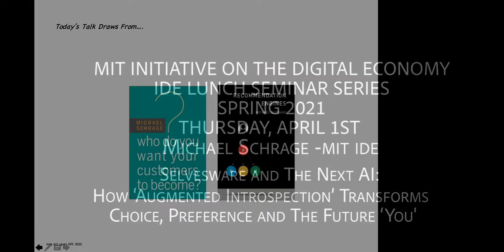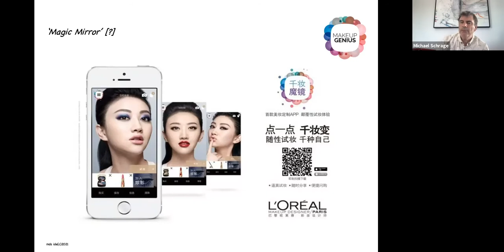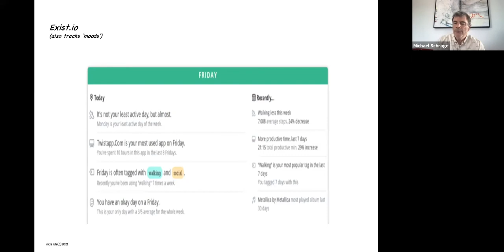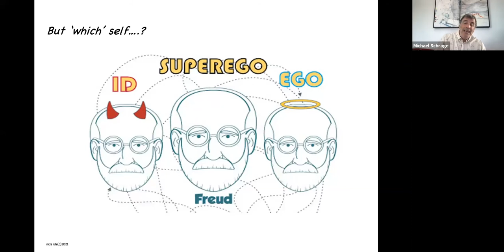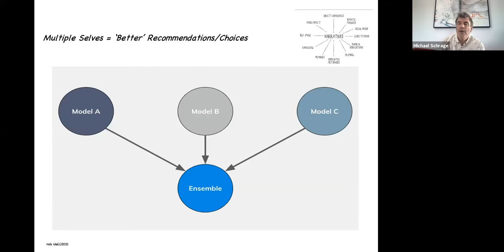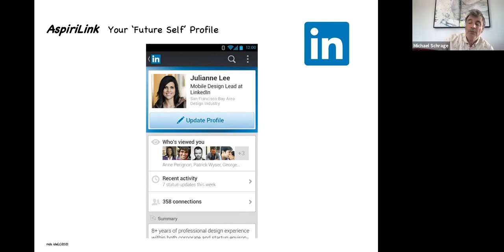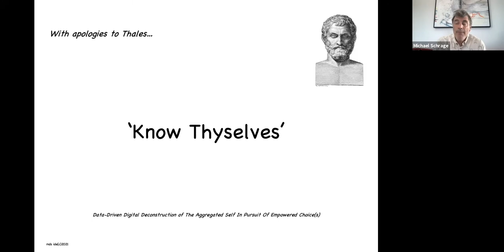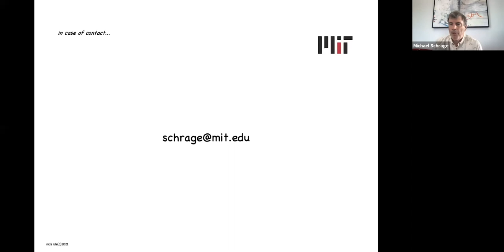IDE Lunch Seminar Spring 21 - Michael Schrage